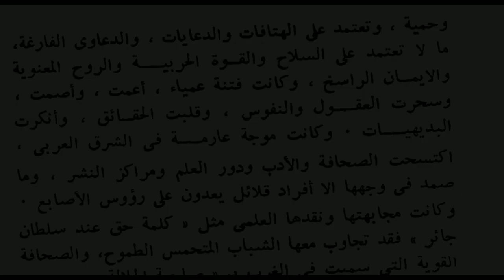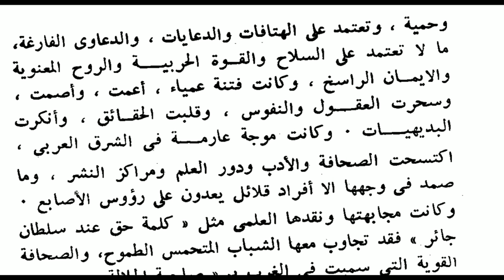فتنة القومية العربية و مكافحتها جهود الشيخ محمد الحسني